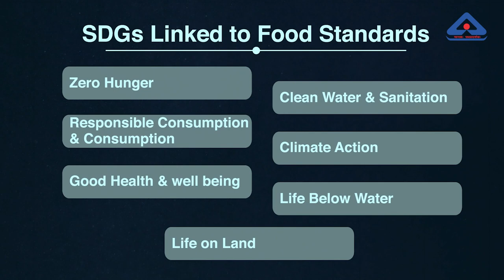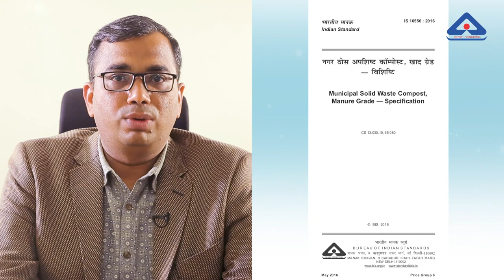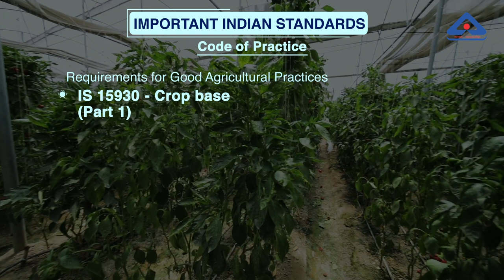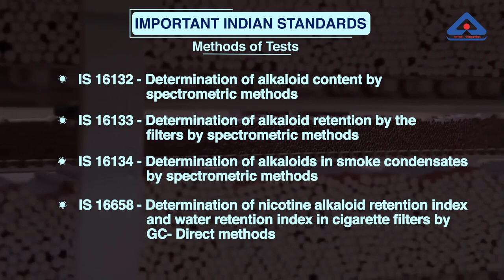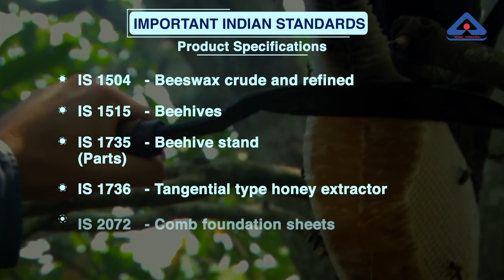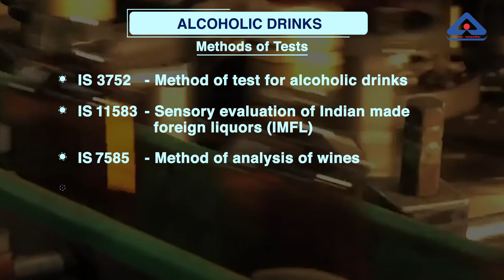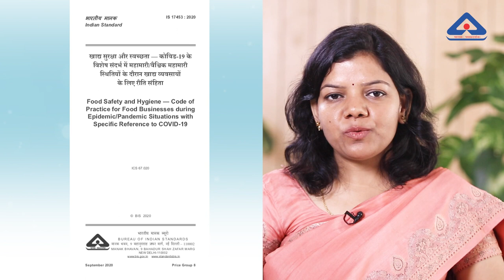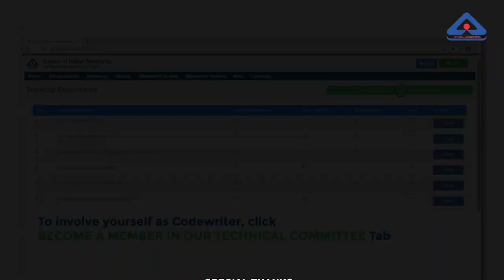BIS Talks on Standardization in Food & Agriculture Sector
Agriculture is the backbone of economic system of a country and food is one of the most essential requirement for human life. BIS through Food and Agriculture Department (FAD) formulates Indian Standards for food, feed, agricultural equipment and systems covering the entire food supply chain. In this area, a total 2100 Indian Standards have been formulated. The film showcases the extent of work carried out by FAD highlighting the important Indian Standards